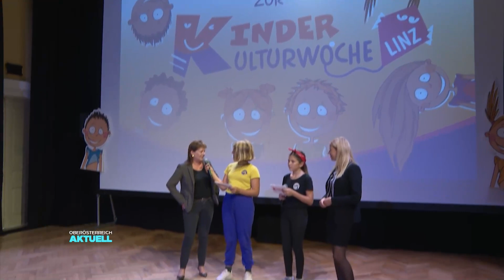Kulturwoche Linz: Kids starten Dance-Battle